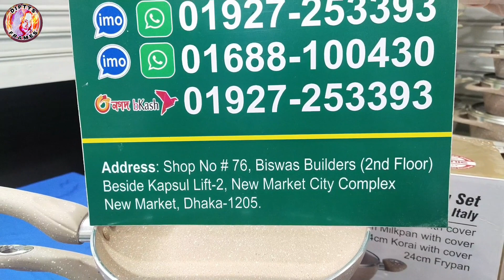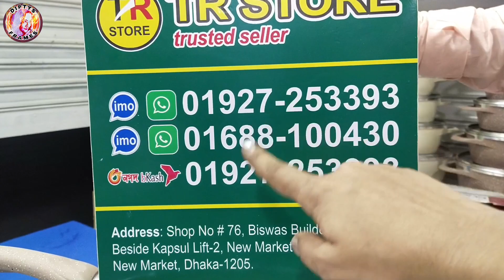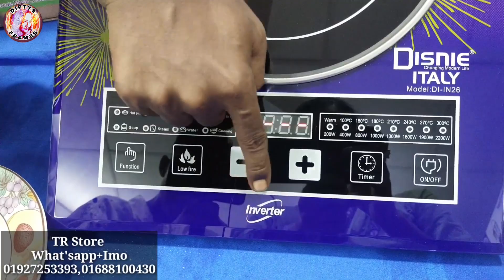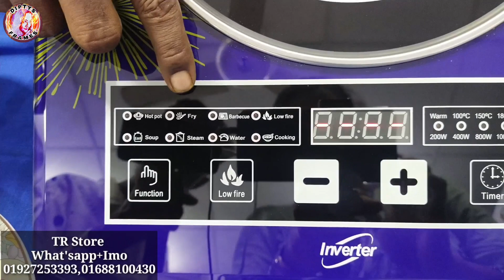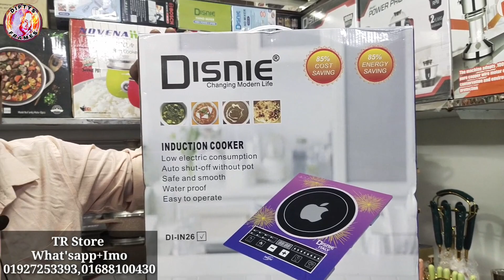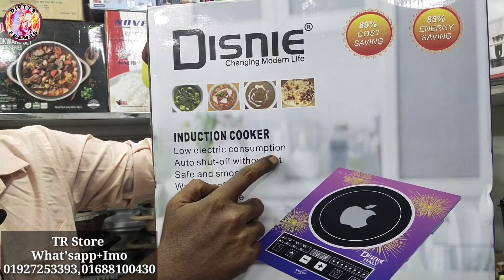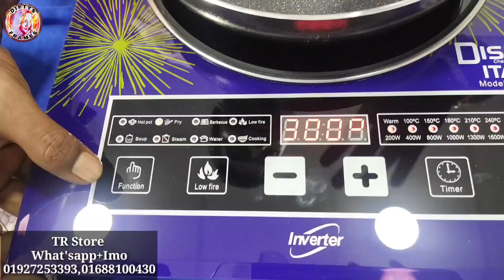7 pieces Non stick cookware set price in Bangladesh | Inverter Induction | Induction chula price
7 pieces Non stick cookware set price in Bangladesh | Inverter Induction | Induction chula price |

Shop address 👇
TR Store
Proprietor :MD.Rafique
Shop No # 76,Biswas Builders, (2nd floor)
Beside kapcul lift-2